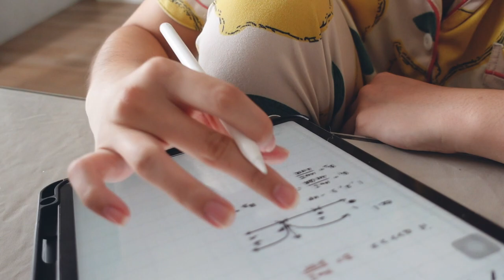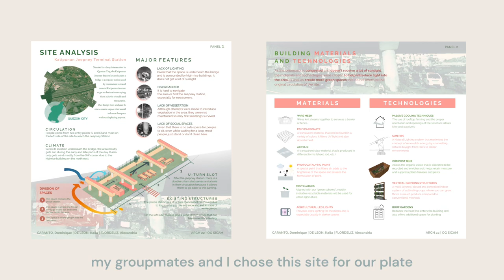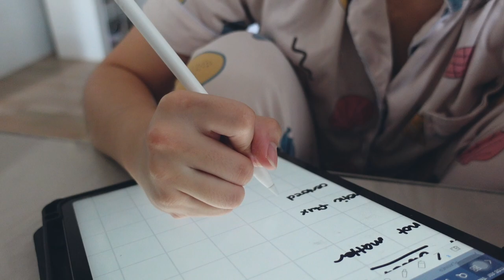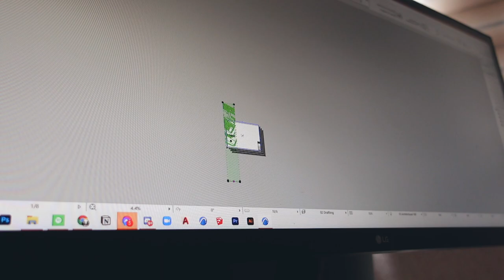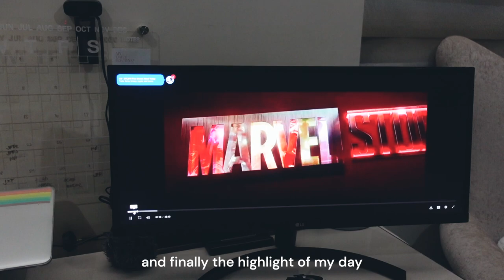🌟 👩‍💻 days in online school as an architecture student //minor plate, coffee, binging shows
Hey guys, I added some snippets to a plate I’ve been working on for the past weeks! Hope you enjoy the video! I reuploaded this video due to the audio!! Sorry guys :((

❔FAQs:
What laptop do you use? → Asus ROG Strix 15.6 in
What monitor do you use? LG Monitor 29 in
What softwares do you use for digital plates? sketchup + enscape
What ipad do you use? → ipad pro 2020 11" (128gb) + apple pencil 2
What do you use to film/edit? → Sony ZV-1 & Filmora

🙋🏽‍♀️ About Me
My name: Kaila
Age: 19
Where i’m from: Philippines
Course & School: BS Architecture at UP Diliman